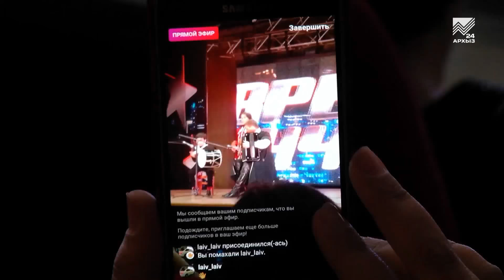Время лучших. Четвертый выпуск отборочного тура (01.07.2018)